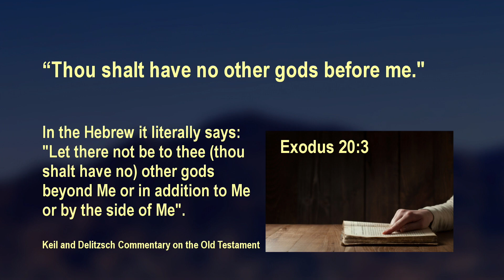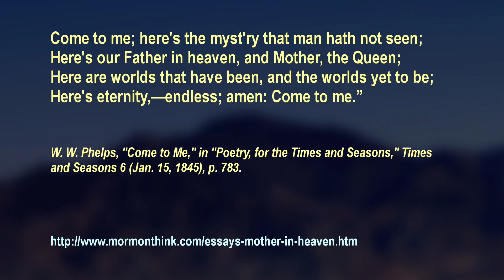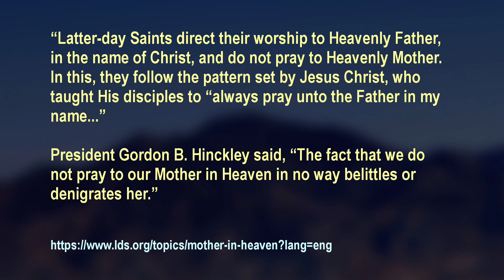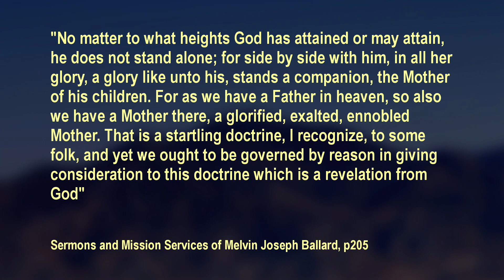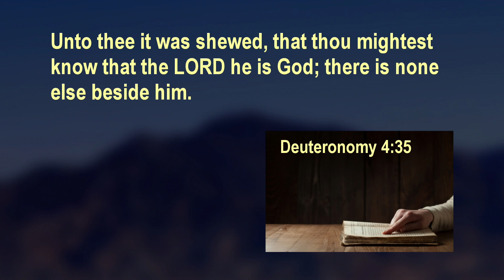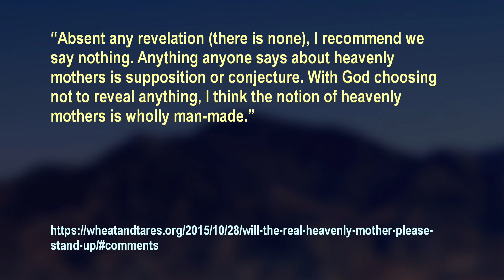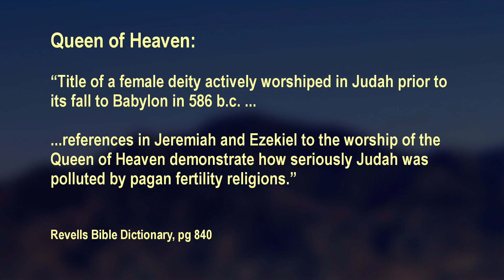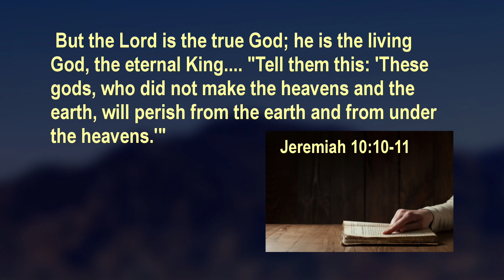1231 - Polygamy What Love Is This - 7 Aug 2019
A Mother in Heaven?  (with co-host Earl Erskine)